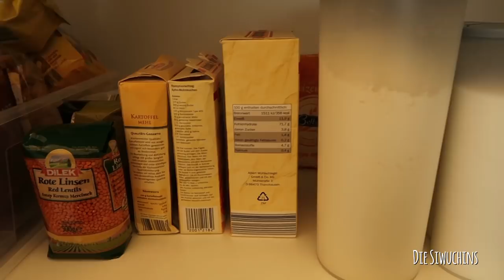Abstellraum - Speisekammer organisieren| Tipps & Hacks| Aufbewahrung Vorräte| Die Siwuchins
In diesem Video zeige ich euch wie wir unseren Abstellraum organisiert haben und was ich dafür verwendet habe. Den Kleinsten Raum optimal ausnutzen.

Leuchten beim Schminktisch*:

Meine Ausstattung*:

▶ WORKBOOK HAUSBAU Du bist in der Hausbauphase oder planst gerade dein Traumhaus und willst den Überblick nicht verlieren mit all den Unterlagen, To-Do´s und Terminen? Dann wird es höchste Zeit für dieses digitale Workbook was dich bei der Hausbau Planung unterstützt und begleitet.

▶ ️ FOTOALBUM DAS ZU DEINEM HAUSBAU "Unser Zuhause" jetzt bestellen unser-zuhause-das-fotoalbum-zu-unser-hausbau-bautagebuch

▶ ️ Buch: Hausbau in Eigenleistung, von Bauherren und Bauherren und alle die es werden wollen: Taschenbuch Version * E-Book Version * oder in unseren Online-Shop **

▶ ️ SMARTHOME PLANUNG: Du planst ein Smarthome und suchst noch mehr für die Planung? Wir bieten Smarthomeplanung und fertige KNX Verteilerschränke an. Bei Interesse schau in unserem Shop vorbei oder schreib uns eine E-Mail an . Weitere KNX und Smarthome Videos sind also auf Antons Kanal unter SiwuPlan ▶ ️ POSTER: Mach dein Zuhause Einzigartig, jetzt meine Poster in kyrillischer Schrift bestellen Unser ONLINE-SHOP

Die Siwuchins... das sind Anton, unsere wilde Hummel Liana, der Kater Balou und meine Wenigkeit, Julia. Wir  haben unser Traumhaus auf eigene Faust gebaut und lassen euch daran teilhaben. Hier findet hilfreiche Tipps und Tricks rund um das Thema Hausbau sowie weitere Themen die mich beschäftigen und interessieren ... wie Reisen, Beauty, Rezepte und Vlogs.
Die Siwuchins